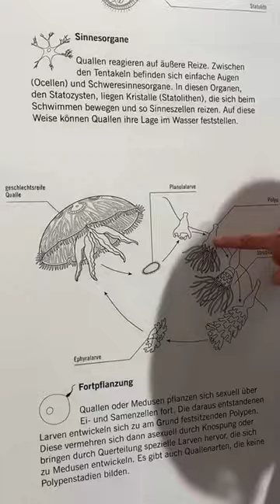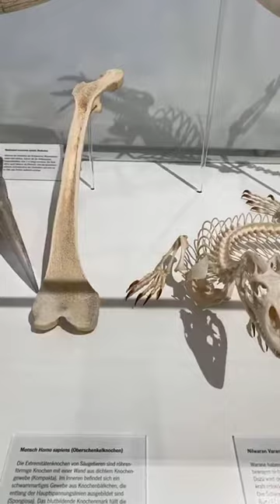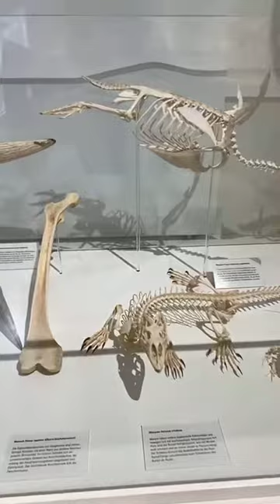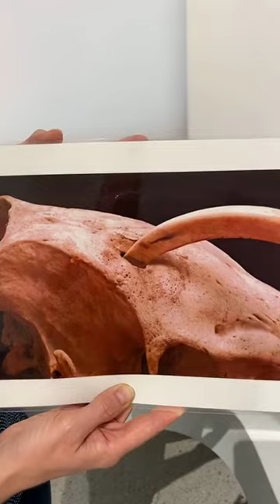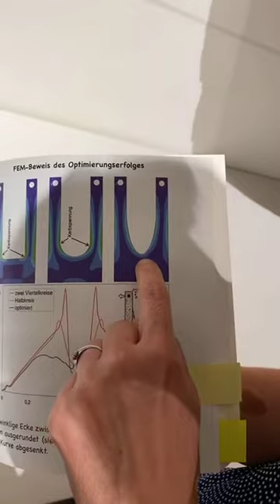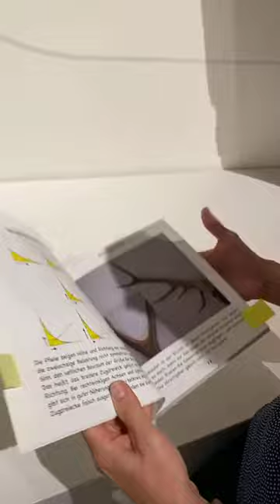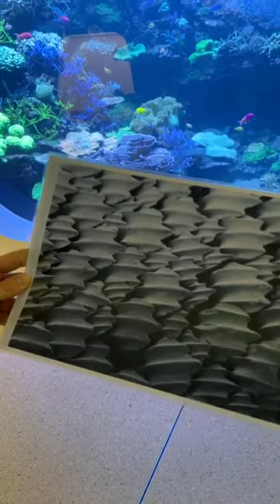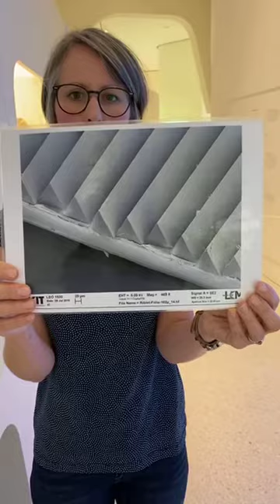Form und Funktion – Baukünstler der Natur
Tiere und Pflanzen entwickeln die unterschiedlichsten Bauformen, um sich auf äußere Gegebenheiten optimal einstellen zu können. Dr. Petra Guder möchte uns in der ersten Führung durch unsere Dauerausstellung "Form und Funktion – Vorbild Natur" einige dieser Baukünstler vorstellen, die zum Teil auch als lebende Bewohner in unseren Aquarien zu sehen sind.

Die Führung wurde am 3. September 2020 als Instagram-Live-Video aufgenommen.